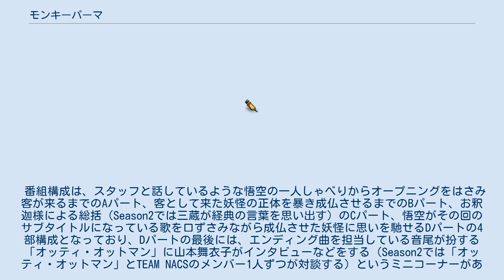モンキーパーマ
『TEAM NACS×人形劇×西遊記 西遊記外伝 モンキーパーマ』（チームナックス にんぎょうげき さいゆうき さいゆうきがいでん モンキーパーマ）は、主に独立局を中心に放送されている人形劇シリーズである。
2013年10月から12月までSeason1、2014年4月から6月までSeason2、2015年7月から9月までSeason3が放送された。
 TEAM NACSのメンバー（森崎博之・安田顕・戸次重幸・大泉洋・音尾琢真）が出演する、西遊記をモチーフにした人形劇である。
 番組構成は、スタッフと話しているような悟空の一人しゃべりからオープニングをはさみ客が来るまでのAパート、客として来た妖怪の正体を暴き成仏させるまでのBパート、お釈迦様による総括（Season2では三蔵が経典の言葉を思い出す）のCパート、悟空がその回のサブタイトルになっている歌を口ずさみながら成仏させた妖怪に思いを馳せるDパートの4部構成となっており、Dパートの最後には、エンディング曲を担当している音尾が扮する「オッティ・オットマン」に山本舞衣子がインタビューなどをする（Season2では「オッティ・オットマン」とTEAM NACSのメンバー1人ずつが対談する）というミニコーナーがある。
 またSeason1の第3話からは、オープニング後のあらすじ紹介部分に三蔵一行の5人それぞれの紹介映像が追加された。
 天竺で経典を手に入れた迄は良いものの、その帰路に着くや否や筋斗雲がエンストしてしまった西遊記一行は、エネルギーとなる「徳」を手に入れるため、天竺から徒歩15分のお釈迦様が経営しているという喫茶店「ゴー・ダイ・ゴー」でアルバイトをすることになる。
 筋斗雲を動かすためには20徳を貯める必要があり、「ゴー・ダイ・ゴー」に客として現れる妖怪を退治することなどでお釈迦様から「徳」を得ることとなる。
ただし、毎回何徳が与えられるかは、お釈迦様の裁量次第となる。
 喫茶店「ゴー・ダイ・ゴー」から徒歩で3か月かけてやってきた「ゴー・ダイ・ゴー」2号店で働き始めた西遊記御一行。
ところが、玉龍が大事な経典をトイレットペーパーの代わりに使ってしまった。
そして、そのことを知らずに経典を狙う妖怪が現れる。
 天竺から徒歩約1年の街の中華料理店「ゴー・ダイ・ゴー」で働き始めた西遊記御一行。
そんな中、三蔵法師から与えられた課題は、この店の一人娘・平なみを正しい道に導くこと。
いつも悩みを抱えるなみの心の隙を狙った妖怪が現れる。
果たして、孫悟空達は、なみを正しい道に導くことが出来るのか？ 一部の出演者とミニコーナーの出演者以外は、全て声での出演。
TEAM NACSおよび三宅をはじめとして、出演者の殆どは、アミューズまたはCREATIVE OFFICE CUEとその関連劇団（劇団スーパー・エキセントリック・シアター）の所属者である。
 5人ともTEAM NACSメンバー。
人形はそれぞれの演者の顔に似せて作られており、キャラクター設定も現実の演者の特徴や性格が反映されている。
 Season1・Season2のサブタイトルは、いずれも曲のタイトルを用いている。
 Season3はテレ玉での放送がないため、東名阪ネット6・5いっしょ3ちゃんねるいずれの共同制作でもなくなる。